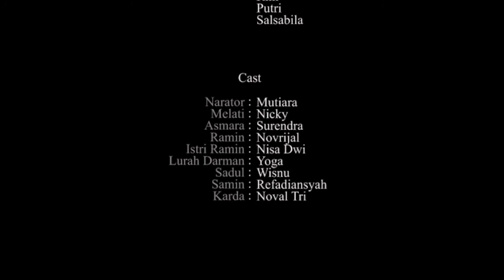WULAN KOTAK NING GODONG BLARAK - KARYA SUPALI KASIM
Nama Anggota :
Mutiara Sari
Nadya Salma Azzahra
Nasywa Aulia Riani
Nathearia
Netha Kusuma Dewi
Nicky Galia
Nisa Dwi Nanda
Noval Tri Ramadhani
Novrijal Ramadhany
Nur Sa'adah
Putri Salsabila Zuhayr
Refadiansyah Rahmatullah
Rini Nurhawa Sholeha
Rizkia Ananda Muttaqin
Salsabila Putri Alrasyid
Sureendra Adhirajasa Kurnia
Wisnu Arif
Yoga Satriya Tama

Credit

Presented By : XII MIPA 5 B
Ketua : Rizkia
Sekretaris : Nasywa
Bendahara : Nathe
  Netha

Produced By
Editor : Wisnu
Sound Recordisk : Rizkia
Crew : Nadya Salma
  Nursa’dah
  Rini
  Putri
  Salsabila

Cast
Narator : Mutiara
Melati : Nicky
Asmara : Surendra
Ramin : Novrijal
Istri Ramin : Nisa Dwi
Lurah Darman : Yoga
Sadul : Wisnu
Samin : Refadiansyah
Karda : Noval Tri